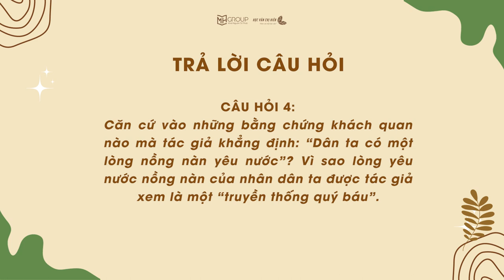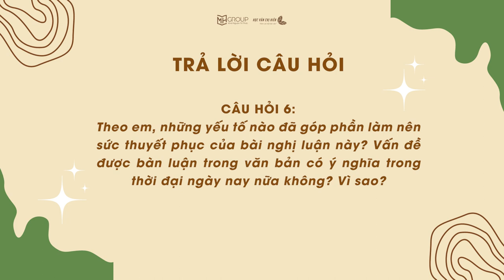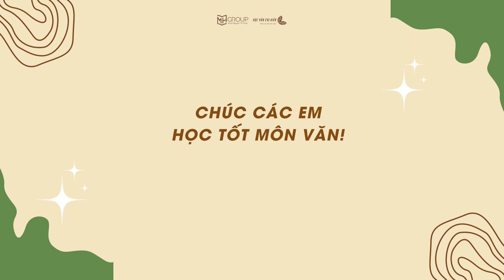AUDIO VĂN HỌC LỚP 8: SOẠN VĂN BẢN "TINH THẦN YÊU NƯỚC CỦA NHÂN DÂN TA" || HỌC VĂN CHỊ HIÊN